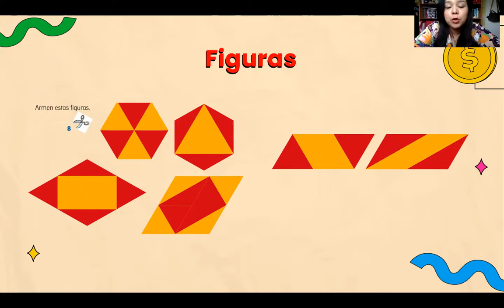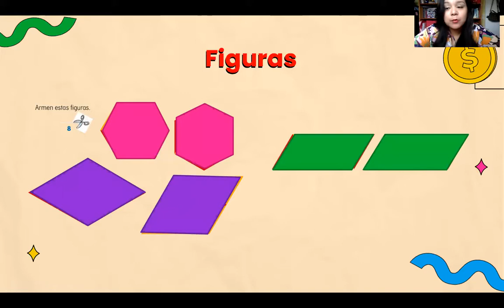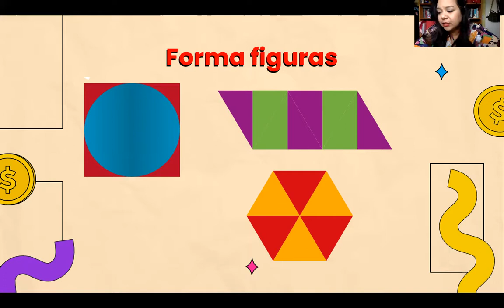Jueves 20 de Mayo, Matemáticas